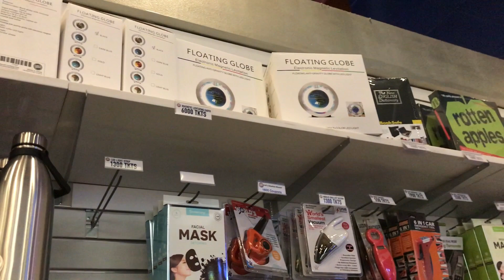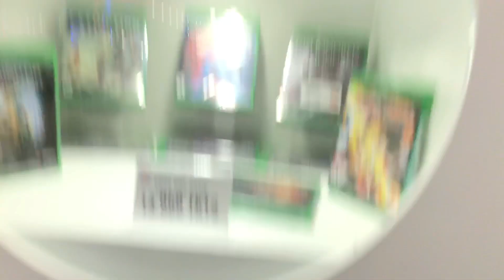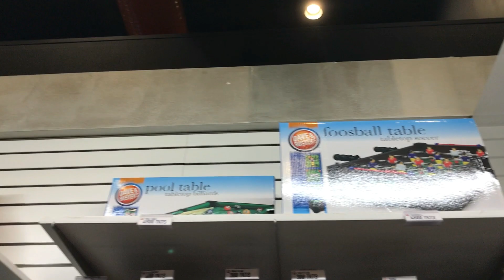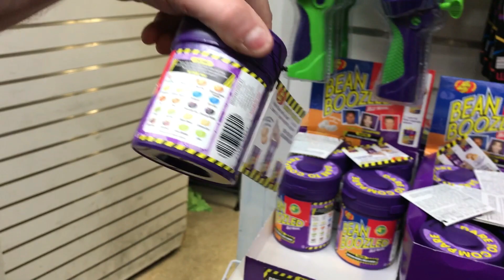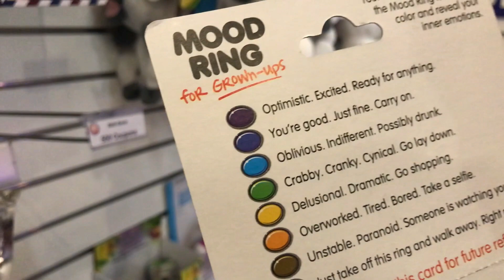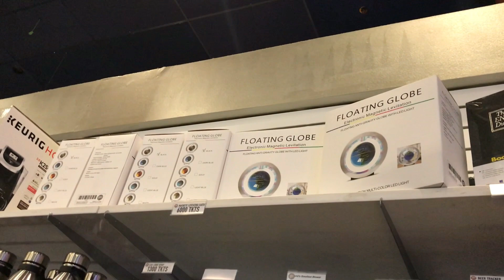Dave & Buster's Arcade St. Louis - Prize Room Tour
Prize Room Tour at The St. Louis Dave & Busters, September 2018.